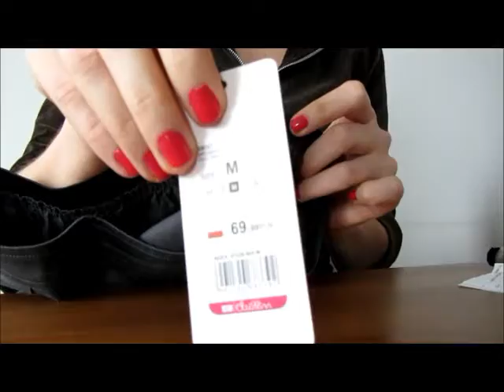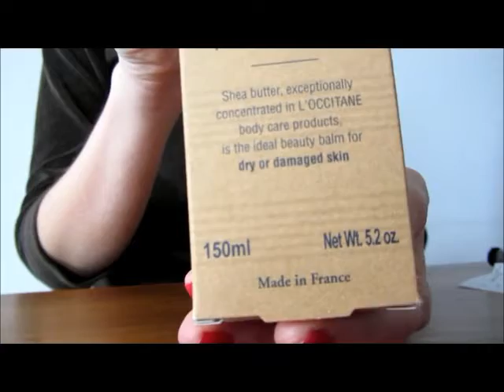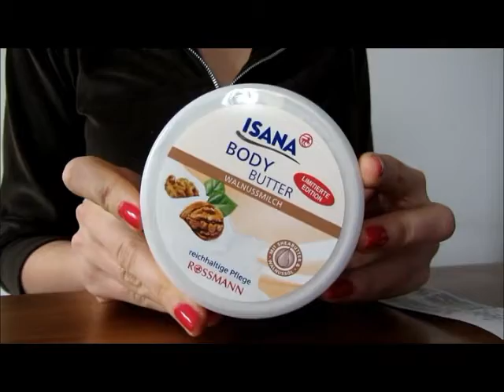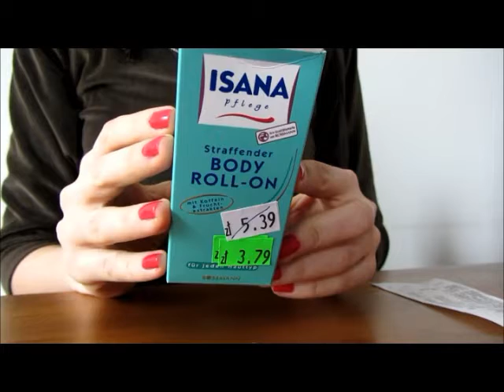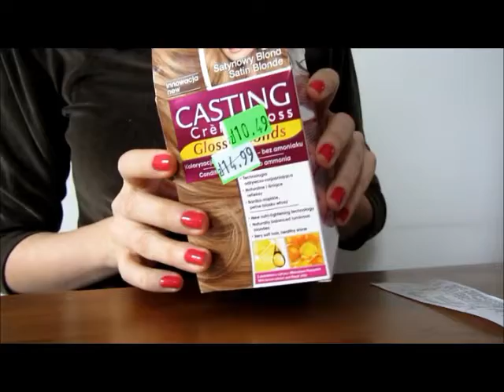Zakupy marzec 2012 - Haul